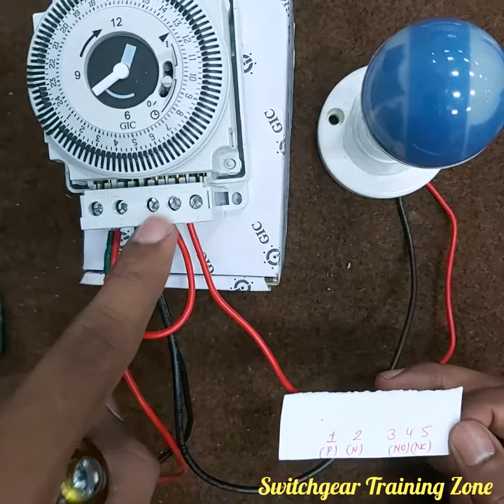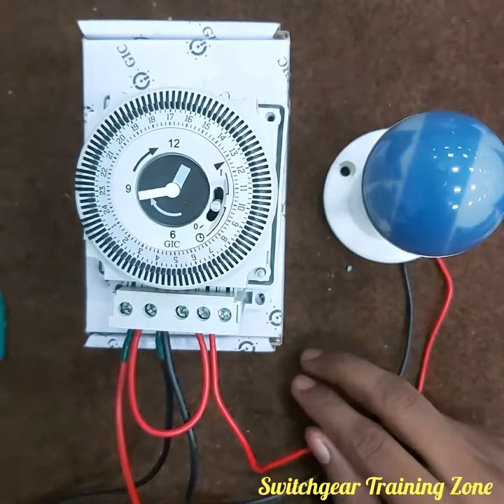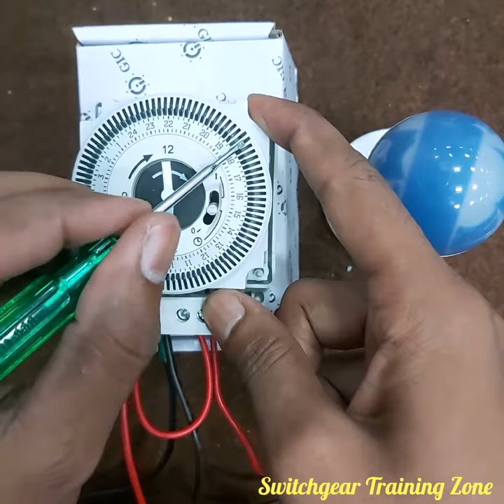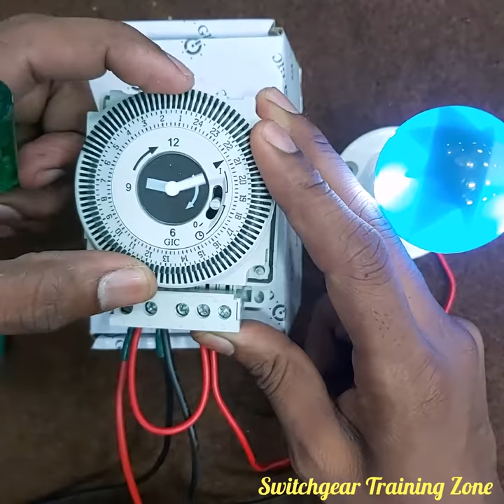Connection of Analog Time Switch l in hindi l Brief Knowledge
Hello all
In this video, i am going to explain you, How to done Connection in Analog time switches with some examples.

Video Contents:-
1. Terminal Identifications
2. Programming of Analog Time Switches.
3. Live Examples
4. Connection with load
5. and more

Learn the programming of Analog time switches & its connections l IN HINDI l In brief